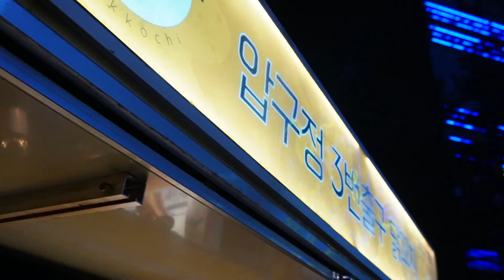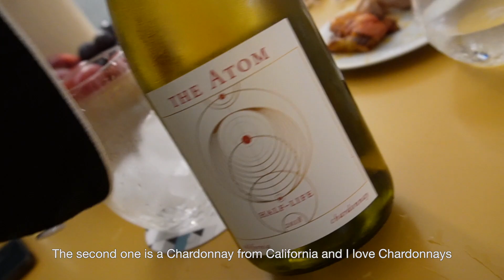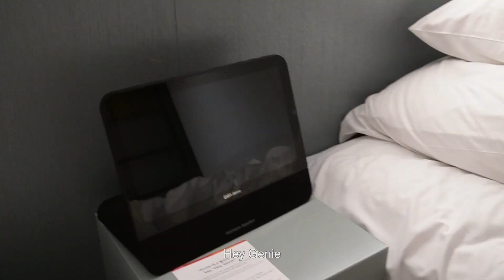How Korean guys ACTUALLY enjoy hotel staycation | Andaz Seoul Gangnam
How my staycations are like in real.

📍 Andaz Seoul Gangnam